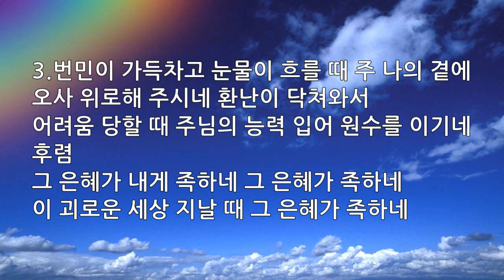매일찬송 주의 사랑 비칠 때에 - 내 맘이 낙심되며